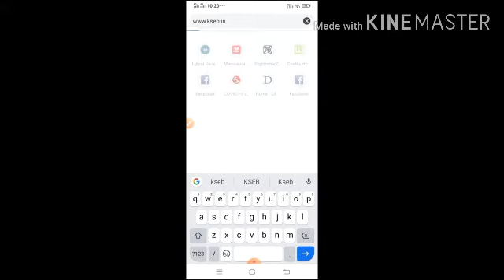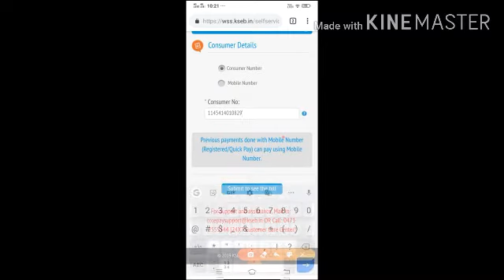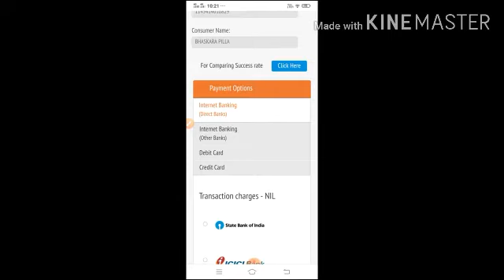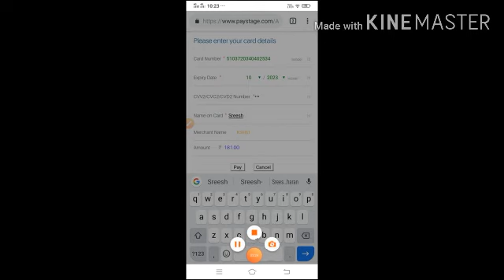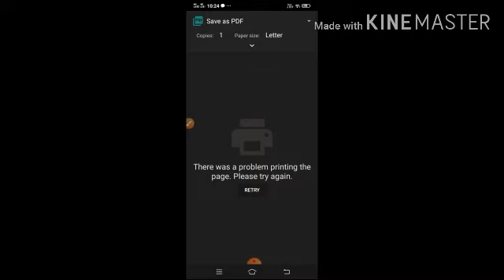എങ്ങനെകറൻറുബിൽ ഓൺലൈനിൽ അടക്കാം ? How to Pay Electricity bill Online ?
KSEB ബിൽ ഓൺലൈനിൽ അടക്കുന്നതെങ്ങനെ? ലളിതമായി സഹായിക്കുന്ന ആപ്ളിക്കേഷനെ പരിചയപ്പെടുത്തുന്നു